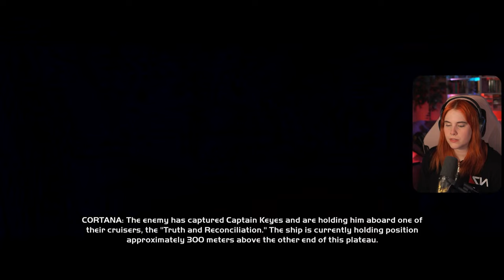Whoever controls Halo... | HALO: COMBAT EVOLVED [2]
Welcome to my very first playthrough of my very first Halo game--Halo: Combat Evolved!